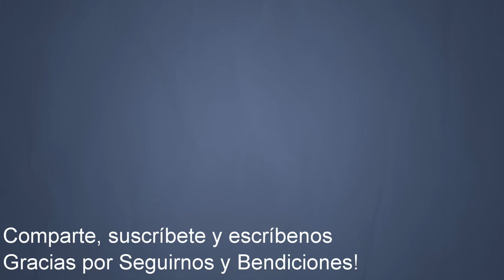Chocobar Cortes Viejo San Juan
Hoy compartimos con los Artesanos dw Puerto Rico en la Fundación Casa Cortr en el Viejo San Juan.